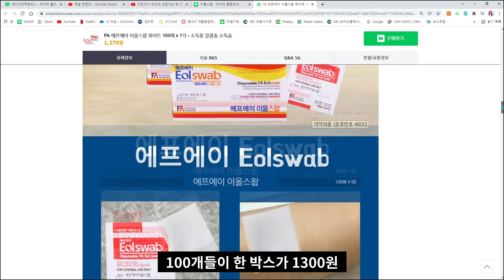끈적거리는 전자제품 플라스트 깨끗하게 닦아내는 방법(고분자 열화현상)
노트북, 리모컨, 자전거 핸들, 스피커등 각종 전자제품이 끈적거리는 고분자 열화 현상 해결하는 초간단 방법

*대용량 구매금액 : 8900원

**알리 및 쿠팡 파트너스로 활동 중이며 그에 따른 구매시 커미션을 받게 될 수도 있으며 제품 리뷰를 위한 구입 비용으로 투자됩니다.

네이버 카페 오픈 했어요 ^^
앞으로 기술 꾸준히 올릴 예정이 오니  많은 관심 부탁드립니다 ^^

경기도 용인시 수지구 상현동 수지로64 피엘테크

블로그